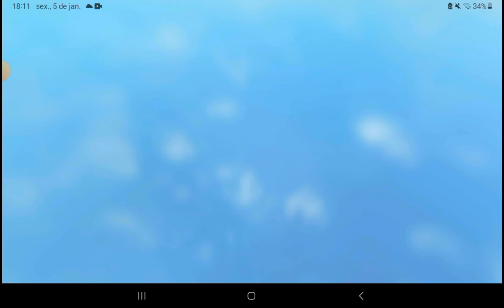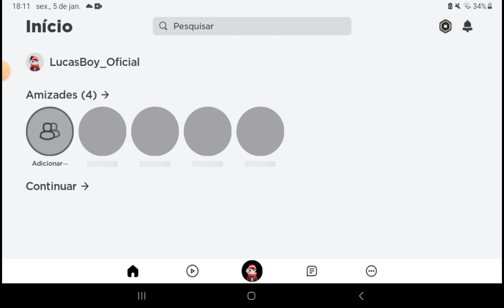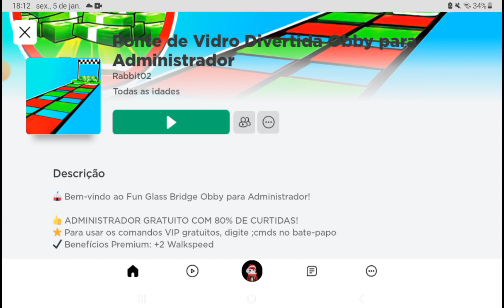5 de janeiro de 2024